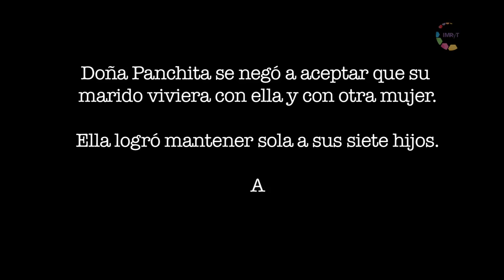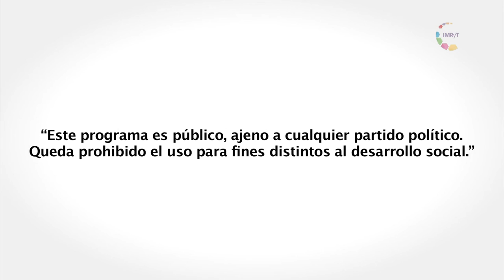Abuelas: "Panchita"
Doña Panchita se negó a aceptar que su marido viviera con ella y con otra mujer. Ella logró mantener sola a sus siete hijos. Actualmente tiene 65 años.